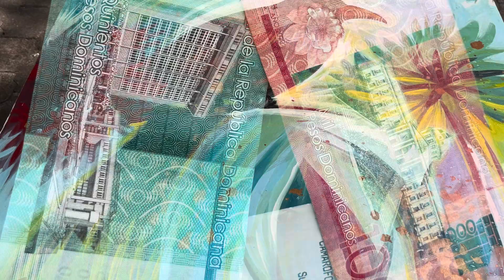Bringing sand to the beach dating ￼